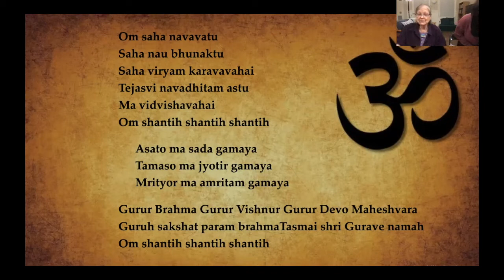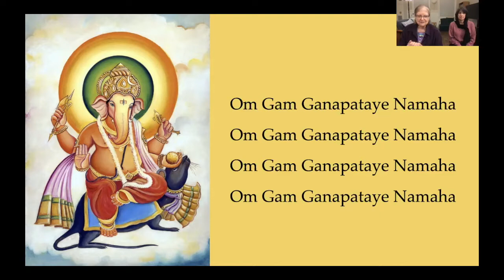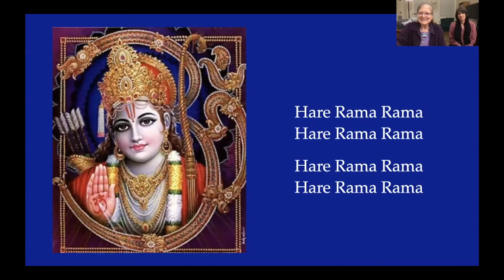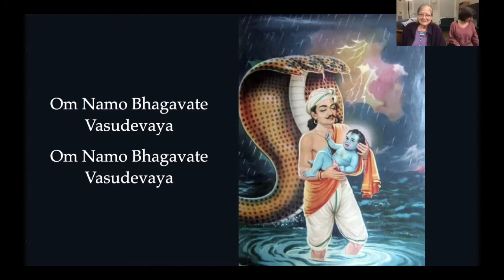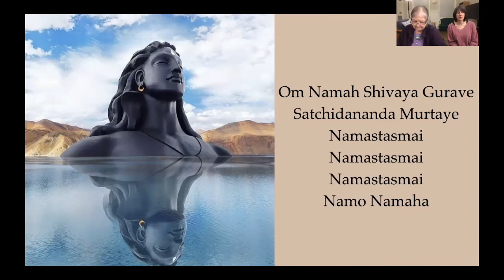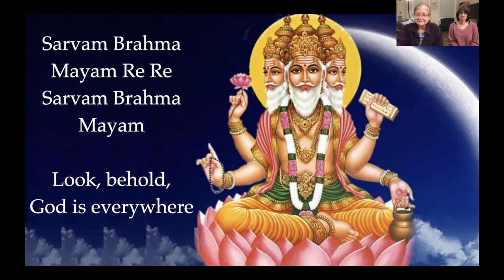Chanting with Bhavani 11 10 21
This video was recorded live on November 10, 2021, during the continuing time of the Covid-19 pandemic. Bhavani is a kirtan wallah from Kripalu Center for Yoga and Health, where she taught beginning in 1988. It’s a classic call and response kirtan with Joyce Peirce responding. Each session has different chants. Feel free to explore them all.

This video consists of Opening Prayer of Kripalu lineage, Om Gam Ganapataye Namaha, Hare Rama Rama, Om Namo Bhagavate Vasudevaya, Radhe Radhe Radhe Bolo, Om namah Shivaya Guruve and Sarvam Brahma.

These weekly chanting sessions are presented on zoom and live-streamed on Facebook.

This is a free offering. However, if you are in a positive position financially and are moved to do so, you may send a gift to further this work by going to @bhavanilorraine at Venmo or PayPal. If you wish to send a gift by check, my address is Bhavani Lorraine Nelson, 109 Housatonic Street, Suite 204, Lenox, MA 01240. Thank you very much.

Bhavani teaches meditation and mindfulness, yogic tools to transform stress, and the power of the voice, including sounding, singing, chanting, sound healing, and public speaking. Since the 1960s, Bhavani has been a professional singer/songwriter in the folk idiom, performing in concerts and clubs in major cities in the US, Europe, Mexico, Japan, and Iceland. Her heart-opening performances soothe and inspire audiences of all ages. Bhavani has produced several albums of songs, chants, and sounding experiences, as well as instruction on meditation. Her spiritual teachers include Dr. Kenneth G. Mills, Yogi Amrit Desai, Sharon Salzberg, Joseph Goldstein, Sylvia Boorstein, Ruth Dennison, Namadeva Acharya (Thomas Ashley-Farrand), and Russill Paul.

Joyce Peirce  Zoom MELT classes  gentle-yogis.com.com

Also recommended
Zoom Gentle Yoga with Rudy Peirce gentle-yogis.com
This Next Breath pranayama classes with Tom Gillette tomgillette.com